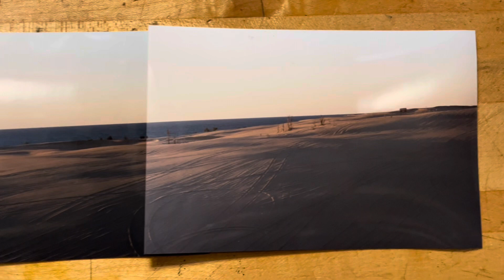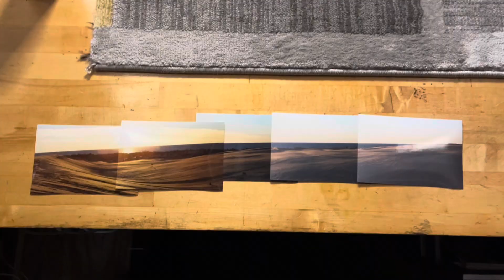Brand new bike and a beat up truck, what could go wrong? | SILVER LAKE SAND DUNES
Once upon a time I bought a brand new dirtbike on the day of a trip to the sand dunes.
The bike was brand new but the truck was old and beat up.
What could possibly go wrong on this ill fated trip? Come along and find out!